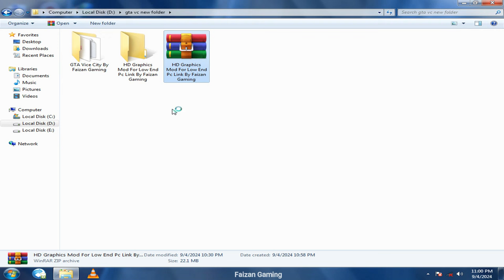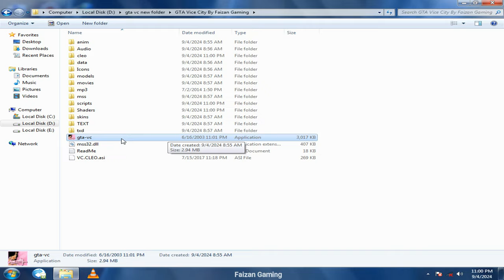GTA Vice City New HD And High Graphics Mod (2024) 😍 For Low End PC (1GB Ram)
𝐆𝐫𝐚𝐧𝐝 𝐓𝐡𝐞𝐟𝐭 𝐀𝐮𝐭𝐨 𝐕𝐢𝐜𝐞 𝐂𝐢𝐭𝐲 𝟐𝟎𝟎𝟐 𝐎𝐯𝐞𝐫𝐯𝐢𝐞𝐰
Grand Theft Auto: Vice City is a 2002 action-adventure game developed by Rockstar North and published by Rockstar Games. It is the fourth main entry in the Grand Theft Auto series, following 2001's Grand Theft Auto III.
Tommy Vercetti's rise to power after his release from prison and being caught up in an ambushed drug deal. While seeking out those responsible, he slowly builds an empire by seizing power from other criminal organizations in the city.
Tommy Vercetti is the player of GTA Vice City and he kills many gangs and people in this game.